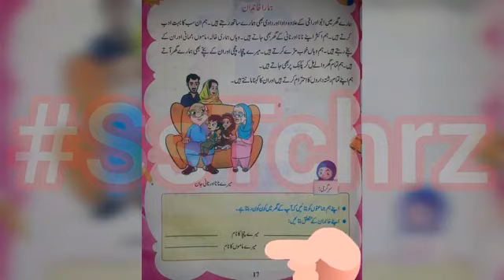one class urdu book